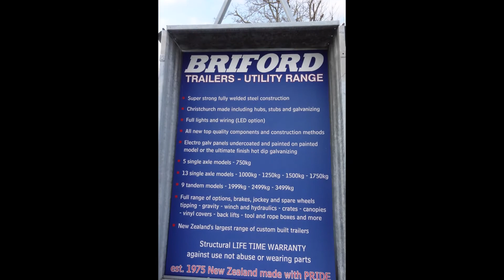Briford 8x4 1000kg Single Axle Shuttle Trailer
Briford Trailers established 1975 and still the best value on the market.

Standard Spec:

2400x1200mm dimensions inside,
Height 1 metre inside,
Volume 2.8 Cubic metres,
1000kg G.V.M, (1250kg, 1500kg and 1750kg options),
18g electro galvanized sheet metal body work,
undercoated and painted white (other colour options),
Lockable rear and side door (Keyed alike),
RHS chassis and drawbar. (Galvanised chassis, guards and drawbar option (POA))
Christchurch made springs and hubs
1200mm drawbar standard
Optional 1600mm drawbar for easy reversing or a front box perhaps or cycle rack mount.
12mm Ply floor,
Full LED lighting and wiring including (flat or round) plug
Eye level brake light,
Lever coupling (Plunger optional).
1500kg hubs and stubs,
Stylish mudguards,
Guard braces,
14" Galvanised rims,
Mounted Spare wheel,
Gib Rack.

Optional extras for this trailer:

New Zealand Made quality Christine Products Jockey Wheels. (Swivel mount Solid tyre or Pneumatic wheels) Full spares available.
Roof Rack Option - Ladder, Ski, Gib or Luggage Rack or Custom built.
Container Locks Hinges & Seals,
Drop stands,
Side Doors,
Double Rear Doors,
Top Hinged  Side Doors,
Cycle Rack Mount and Ball,
Gull Wing on Gas Struts,
Interior Light,
Reversing Light,
Extra Height to 1.500 max.
Extra Width 1500 max.
Shelving ,
Shaped Front 600mm long or 1200 long,
Louvered Vents,
Brakes Hydraulic Systems,
Rotary vent,

Awesome trailer for luggage, tourism, tradesman, camping, anything you want to do with it.

Registration not included which costs $98.55, we supply the correct paperwork as photo ID required.

Use not abuse life time structural fatigue warranty (20 years domestic and 10 years commercial)
Any cracks or failed welds, just return to factory for repair, wearing parts 2 years warranty.